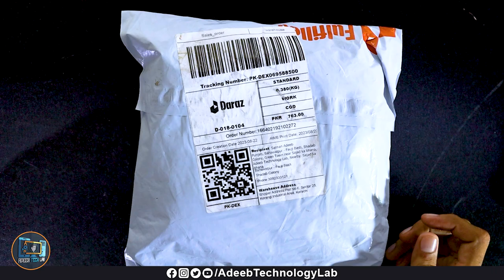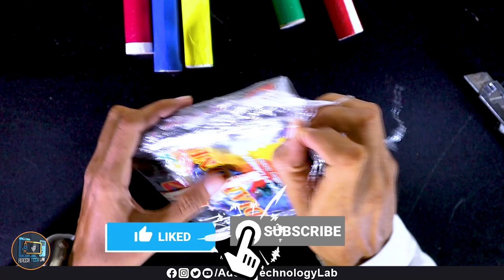💣 Smoke Bomb Unboxing in Punjabi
⇀⇀⇀⇀⇀Video-Description↼↼↼↼↼

Download📥LINK👉

⇘⇘⇘⇘⇘⇘⇘⇘⇘_/LINKS\_⇙⇙⇙⇙⇙⇙⇙⇙

Hello Friends!